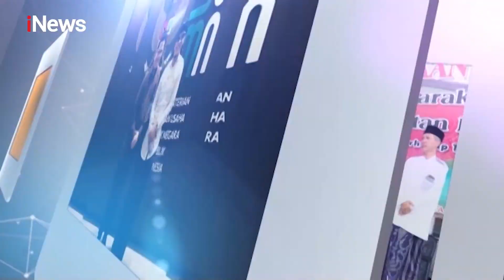Komjen Pol Boy Rafli Bicara Aksi Terorisme di Indonesia Part 01 - Ngobrol Bareng Gus Miftah 18/12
Waspada Aksi Terorisme di Indonesia